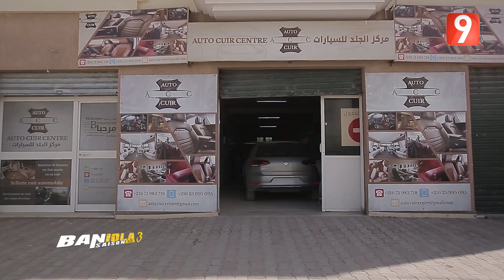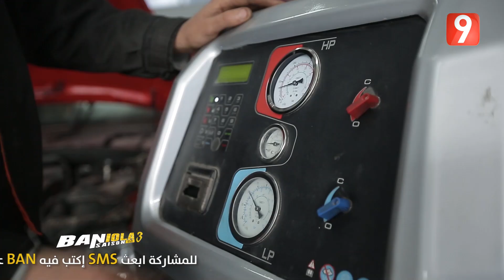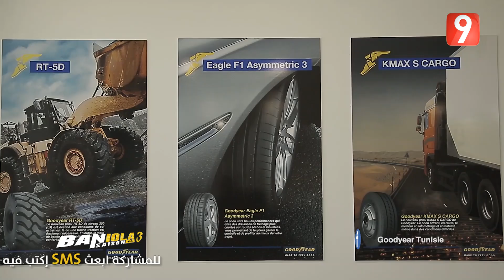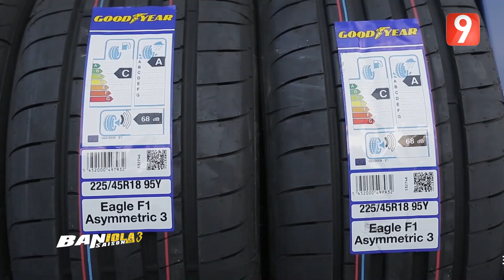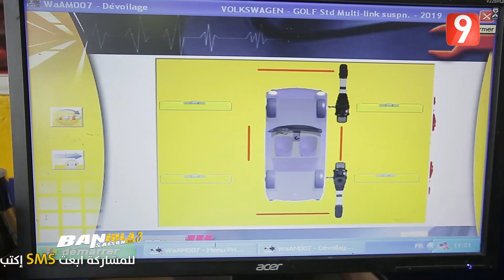Baniola S03 - EP08 P02